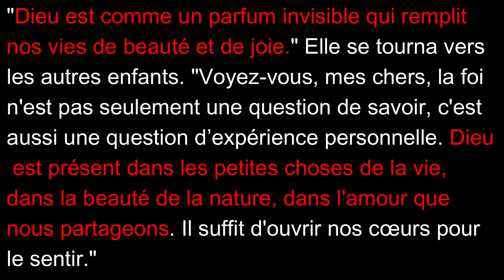Homelie P. Emile Martin DIBONGUE. Dimanche 21 Aout 2024. 21e Dimanche T.O.B.